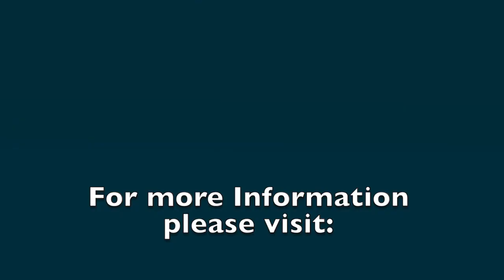America's Persecution of Churches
Do we realize that the left-liberal state and government-sponsored agenda, supporting same-sex marriages, gay and transgender people, has been causing increased persecution of churches and Christians, with no end in sight?  Do we understand that conservatives are jumping on the same bandwagon? Schools, pastors, church teachings and church functions are under attack as never before. But God does not approve, and the Bible speaks with authority on this issue.